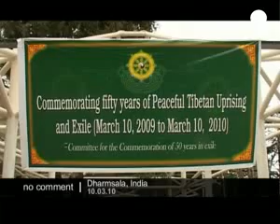51st anniversary of Tibetans' uprising: Video 1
Tibetan spiritual leader Dalai Lama offered prayers in Dharamsala to mark the 51st anniversary of Tibetans' aborted uprising against the Chinese rulers.

Follow dorjeshugden!